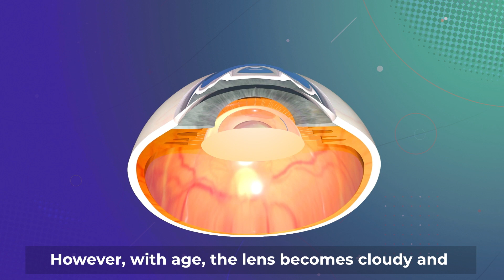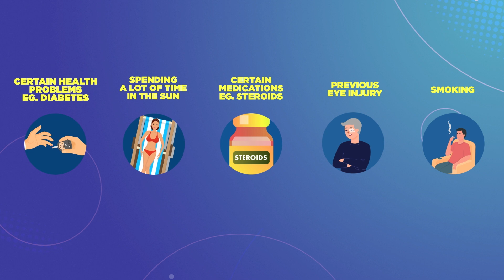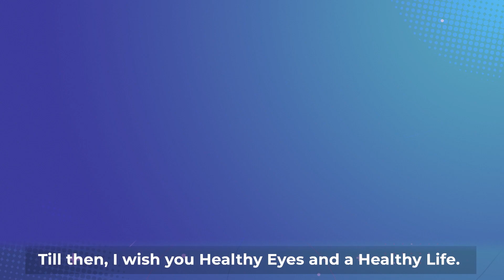NUH - Healthy Eyes, Healthy Life: Cataract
Is your vision blur or are you experiencing glare? The lens in your eyes may have turned cloudy - a condition called cataract. In this first video from our "Healthy Eyes, Healthy Life" series, learn more about cataracts from A/Prof Chelvin Sng, Senior Consultant, Department of Ophthalmology, National University Hospital.